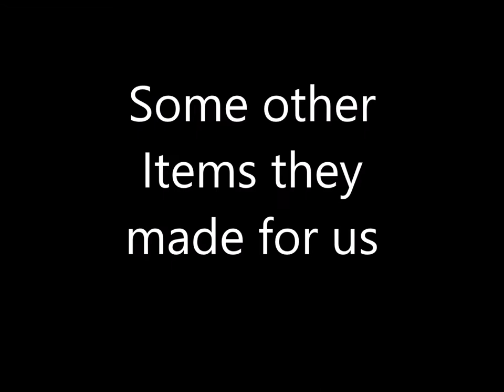JSCUSTOMCREATIONSLLC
JS Custom Creations LLC made several items for us. Here is a short video of what they made.